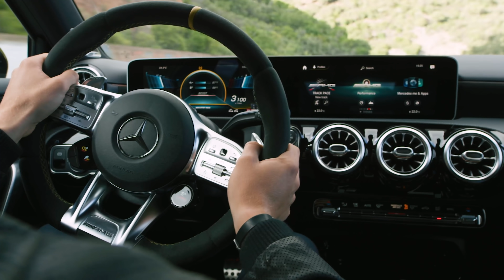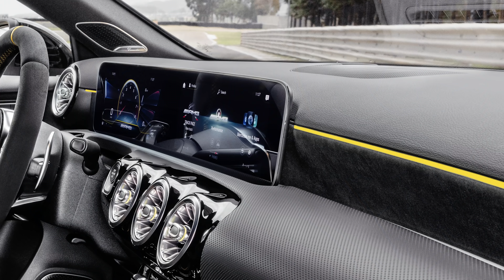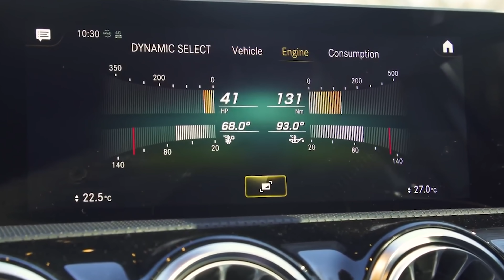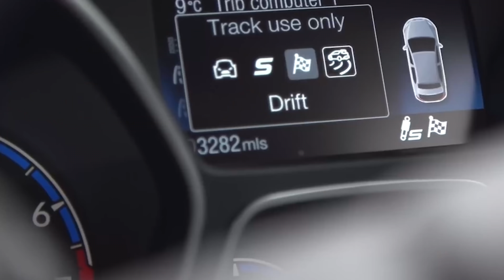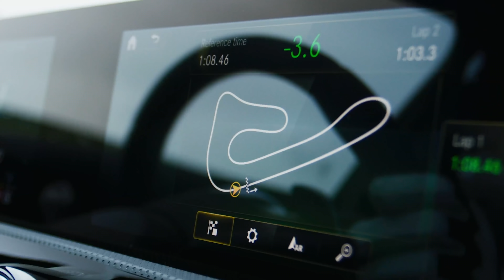New Mercedes-AMG A45 & CLA45 2020 - see why they will destroy the RS3 & M2!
Introducing two of the hottest cars of 2019 - the new Mercedes-AMG A45 & CLA45! Delivering 420hp through a 2.0-litre four-cylinder turbo, both the A45 & CLA45 promise a 0 - 60 time below 4 seconds and a top speed of 170mph! So do they blow both the RS3 & M2 out of the water, and will we see a hotter car released in 2019?